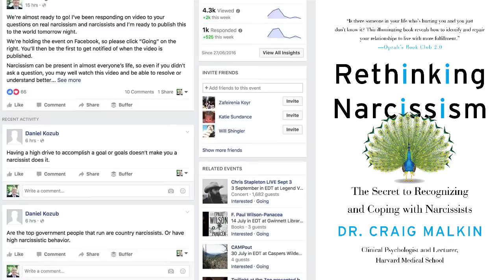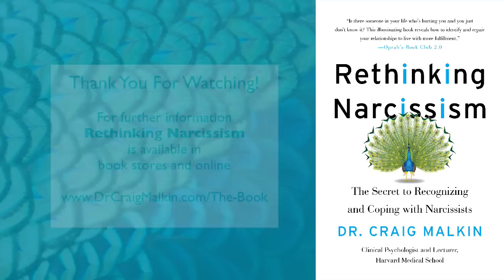Real Narcissists - Dangerous Narcissism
How do you spot signs of danger at the start of a relationship? What are the different types of narcissism and what do they all have in common?

These are questions that come up so frequently I wanted to address them in a video. The answers may surprise you.

When most of us hear the word narcissism or narcissist, we envision vain, preening, braggarts who can’t stop talking about themselves. But most of the time, we’ve got it wrong; many narcissists aren’t driven by looks, fame, or money—some may even be shy or soft-spoken. The startling truth is we’ve been distracted by an empty stereotype that blinds us to far more reliable signs of danger—and an entire generation is suffering because of it.

To learn more about recovery and more easily spot even subtle narcissism at the start of a relationship, read my internationally acclaimed book, Rethinking Narcissism.